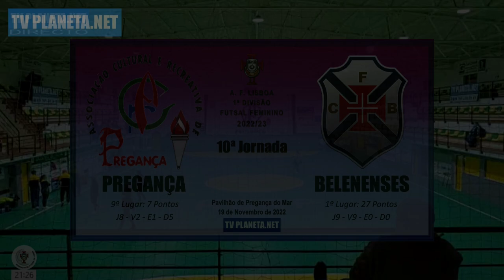Golos Futsal Feminino: PREGANÇA 2x1 BELENENSES - 1ª Divisão AFL 2022/23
Associação de Futebol de Lisboa
Campeonato Futsal Feminino 1ª Divisão - 2022/23
Jornada 10

ACR PREGANÇA x CF "OS BELENENSES"

Pavilhão de Pregança do Mar - Pregança do Mar - Lourinhã
Sábado, 19 de Novembro de 2022 às 21h30